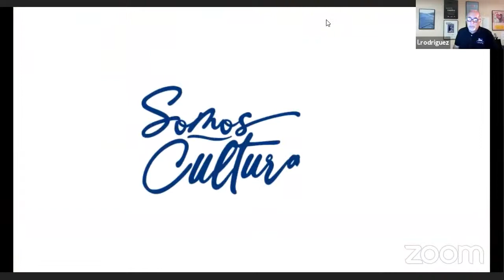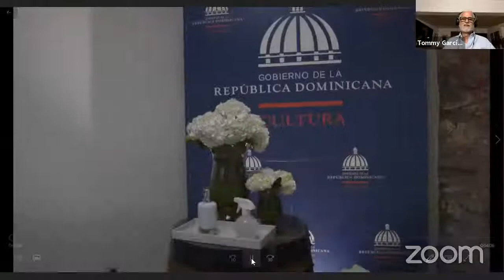Tertulia musical. La Casa de la Música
Los musicólogos Tommy García, Alaima González y Josean Jacobo conversan junto a Luis Felipe Rodríguez sobre la recién abierta Casa de la Música.